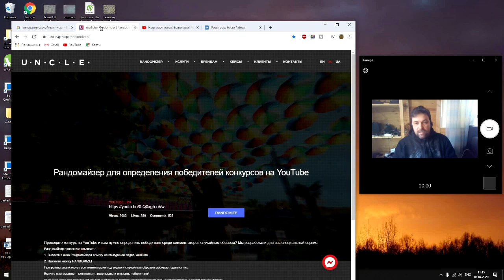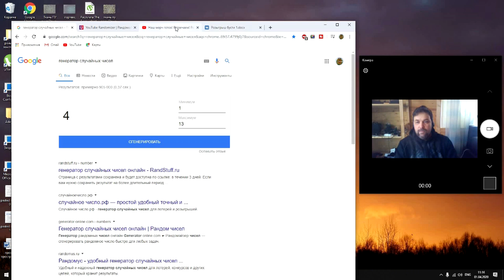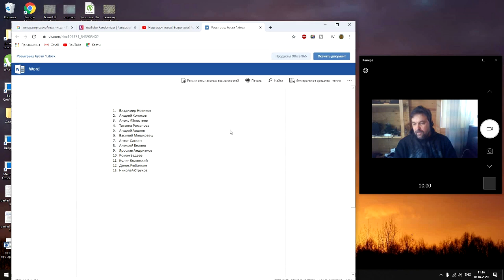Два розыгрыша Мерч и коврик на бусти. Итоги.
Результаты розыгрышей комплекта мерча (для всего канала) и коврика на Бусти
ПОздравляем победителей
Ролики раньше других, эксклюзивный контент, закрытые розыгрыши, и главное - участие в обсуждении и подготовке экспериментов со снаряжением.